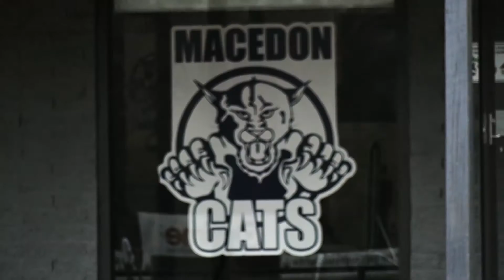Season Preview - Macedon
The AFL Goldfields Season Preview series moves to the RDFNL, as Shaun Kelly travels out to Tony Clarke Reserve to chat with Macedon coach Jeff Andrews and see how the Cats are preparing for season 2016.